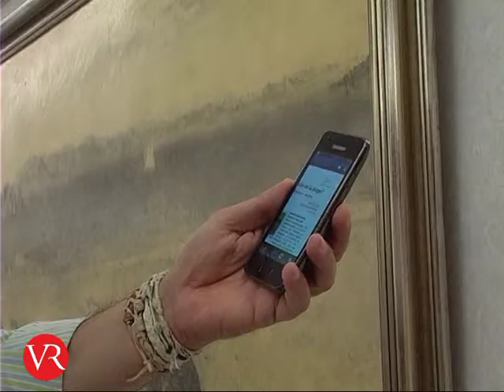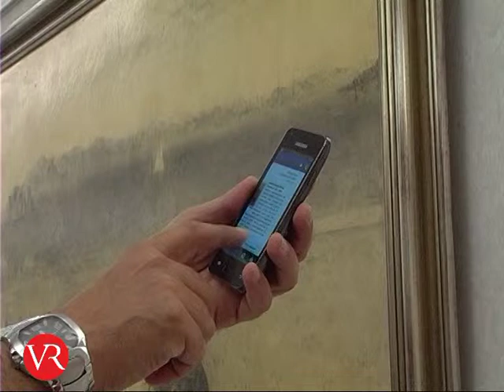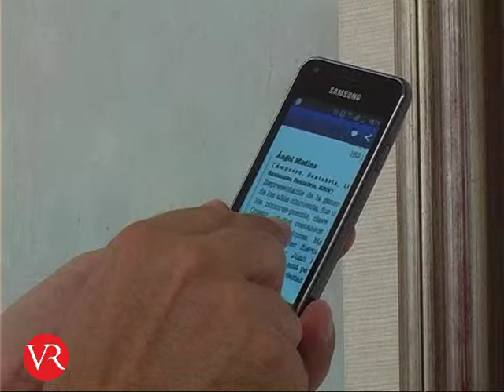presentacion codigo QR